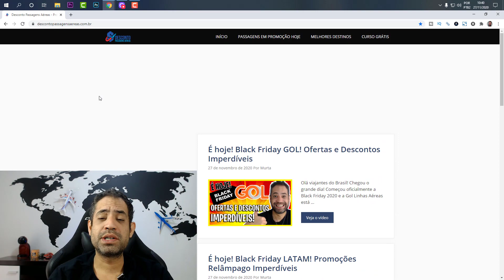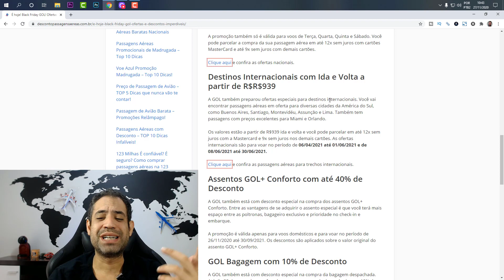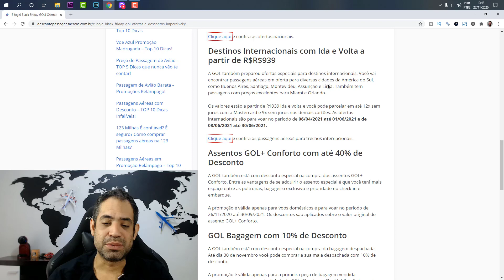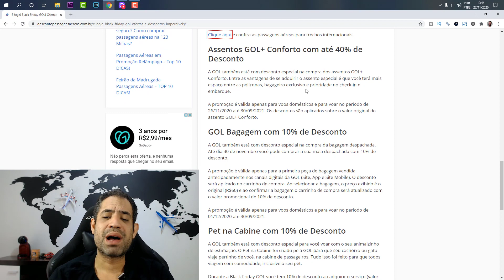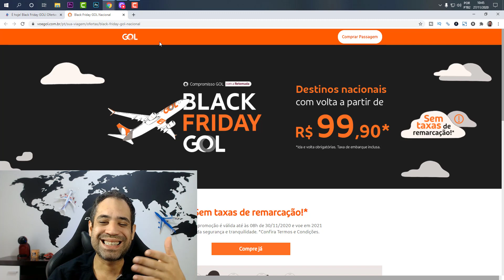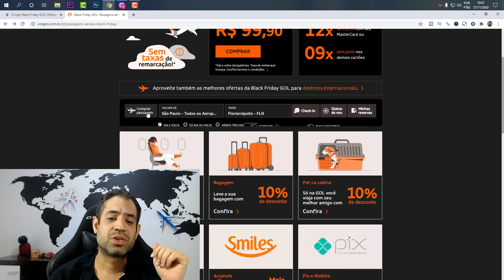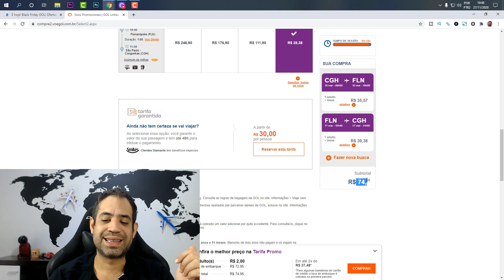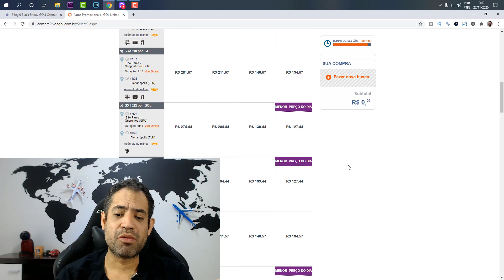URGENTE! CORRE! (BLACK FRIDAY GOL 2020) - OFERTAS IMPERDÍVEIS NESSA BLACK FRIDAY FANTÁSTICA!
Olá viajantes do Brasil! Chegou o grande dia! Começou oficialmente a Black Friday 2020 e a Gol Linhas Aéreas está com muitas promoções e descontos especiais para você comprar a sua passagem aérea gastando pouco.

Confira abaixo as ofertas especiais que a GOL preparou para seus clientes na Black Friday 2020:

Destinos Nacionais com Volta a partir de R$99
Destinos Internacionais com Ida e Volta a partir de R$R$939
Comprando sua passagem aérea na GOL até dia 30 de novembro, você paga na volta a partir de R$99 com taxa de embarque já inclusa e sem taxa para remarcações.

A promoção é válida para ida e volta obrigatórias para voar durante o período de 01/03/2021 a 30/09/2021. Mas os preços promocionais não englobam datas de feriados como Dia do Trabalho e Independência do Brasil. As datas que não fazem parte da promoção são: 01/04 a 05/04, 30/04 a 02/05, 02/06 a 07/06, 01/07 a 31/07 e 03/09 a 08/09.

A promoção também só é válida para voos de Terça, Quarta, Quinta e Sábado. Você pode parcelar a compra da sua passagem aérea em até 12x sem juros com cartões MasterCard e até 9x sem juros com demais cartões.